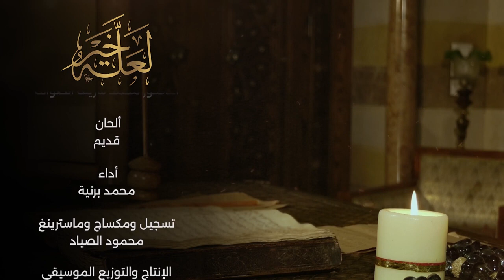الحلقة الثامنة برنامج لعله خير طردوه من العمل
الحلقة الثامنة من برنامج لعله خير
 بعنوان: طردوه من العمل
مع فضيلة الشيخ الدكتور محمد شريف الصواف.